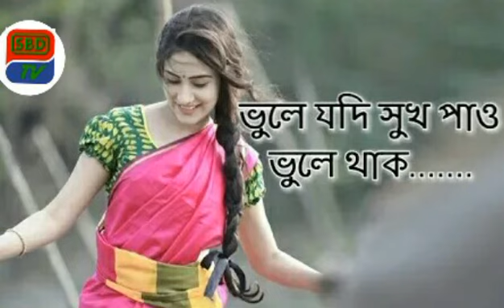ভুলে যদি সুখ পাও ভুলে থাক,,আমায় যদি মনে নাই বা রাখ..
✔আসসালামুআলাইকুম ভাই ও বোনেরা আশা করি এই গান গুলো শুনলে অনেক ভালো লাগবে গায় গান গুলো এডিট করতে অনেক কষ্ট ও পরিশ্রম করা হয় আপনাদের জন্য দয়া করে আপনাদের আমাদের চ্যানেলটি সাবস্ক্রাইব করবেন করতে ভুলবেন না

✔আমাদের চ্যানেল গুলো আপনাদের জন্য নিয়মিত ভিডিও আপলোড করা হয় আপনাদের ভাল লাগলে কমেন্ট করে বলবেন

✔আমাদের চ্যানেল এর সাথে থাকার জন্য আপনাকে ধন্যবাদ। অনুগ্রহ করে আমাদের এ্যালবাম গুলু লাইক, শেয়ার করতে ভুলবেন না।

✔☛ গান টি বালো লাগলে স্রাসকেরাইপ ও লাইক দিবেন